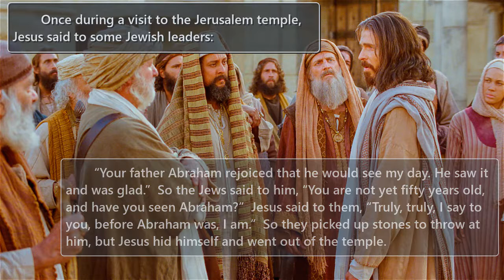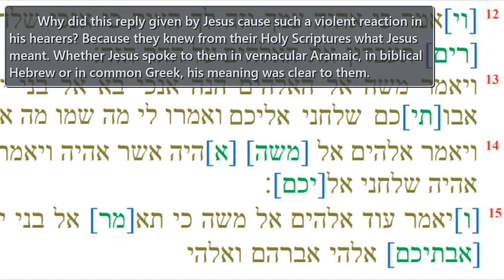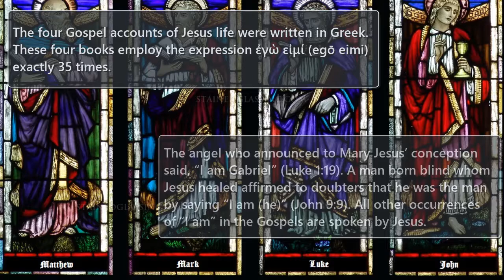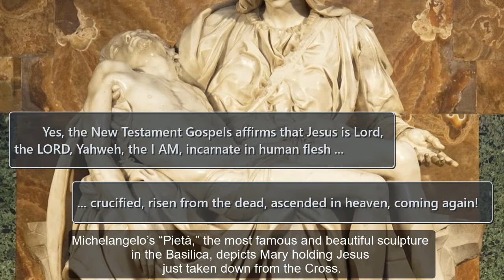Did Jesus blaspheme against God by claiming to be Yahweh?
A proposition by Dr Galen Currah
Bible quotations from the English Standard Version (2016)
wordwatchers.currah.us March 2019

Once during a visit to the Jerusalem temple, Jesus said to some Jewish leaders:

“Your father Abraham rejoiced that he would see my day. He saw it and was glad.”  So the Jews said to him, “You are not yet fifty years old, and have you seen Abraham?”  Jesus said to them, “Truly, truly, I say to you, before Abraham was, I am.”  So they picked up stones to throw at him, but Jesus hid himself and went out of the temple. John 8:56-59

When Jesus said, “Before Abraham was, I am,” he was certainly claiming his own pre-existence, but was he saying more?

Jesus’ words, “I am” translate the Greek ἐγὼ εἰμί (egō eimi), which consists of a first person singular emphatic pronoun and a present tense verb “to be.”

Why did this reply given by Jesus cause such a violent reaction in his hearers? Because they knew from their Holy Scriptures what Jesus meant. Whether Jesus spoke to them in vernacular Aramaic, in biblical Hebrew or in common Greek, his meaning was clear to them.

Jesus borrowed his words from the Jewish Scriptures, which the Jews were able to read in their own Greek translation of the Hebrew Bible, called today the Septuagint.

The Holy Bible, the Torah, the Book of Exodus 3:14 reads:

God said to Moses, “I am who I am.” And he said, “Say this to the people of Israel: ‘I am has sent me to you.’”

The phrase, “I am” appears in the Greek Septuagint as ἐγὼ εἰμί (egō eimi), the first person singular form of the verb “to be.”

In the following verse (15), God declares that from this time forever, his personal name is Yahweh (which is the third person singular form of the verb “to be”).

However, the Septuagint consistently translates Yahweh as Κύριος (Kyrios), without a definite article (the), abbreviated to KC, which translates into English as (the) LORD.

Only God can rightly call himself I AM (ἐγὼ εἰμί, egō eimi); everyone else must call him YAHWEH, that is, the LORD (Κύριος, Kyrios).

So when Jesus replied to the Jews by identifying himself as the preexistent “I am,” he was making himself out to be God, the singular I AM whom we call Yahweh or the LORD.

Hence, the Jew’s violent reaction to what they perceived to be Jesus’ blasphemy against God.

The four Gospel accounts of Jesus life were written in Greek. These four books employ the expression ἐγὼ εἰμί (egō eimi) exactly 35 times.

The angel who announced to Mary Jesus’ conception said, “I am Gabriel” (Luke 1:19). A man born blind whom Jesus healed affirmed to doubters the he was the man by saying “I am (he)” (John 9:9). All other occurrences of “I am” in the Gospels are spoken by Jesus.

Early Jewish Christians were convinced that their God, the LORD, had been born into the world in human form as Jesus. Thus, the apostle Paul wrote in Greek to Christians in Rome affirming:

If you confess with your mouth that Jesus is Lord (Κύριος, Kyrios, abbreviated to KN) and believe in your heart that God raised him from the dead, you will be saved. Romans 10:9

Yes, the New Testament of the Holy Bible affirms that Jesus is Lord, the LORD, Yahweh, The I AM, incarnate in human flesh, crucified, risen from the dead, ascended in heaven, coming again!